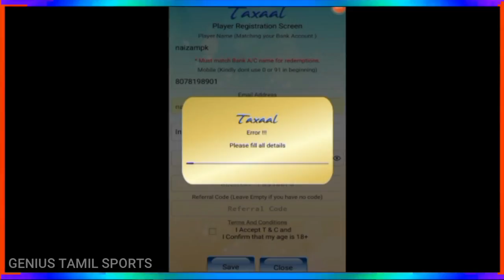🚨Damjanovic Signed for Chennaiyin FC | Better than Sipovic & Eli? | Analysis | GT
World's most awaited game TAXAAL is online. If you think  you are good at predictions then this game is  meant for you. Click on

OR

🚨Damjanovic Signed for Chennaiyin FC | Full Details | Classic Foreigner | GT

[Benefits of Joining-
_Instant ISL & Other Leagues Transfer news Updated and Discussed with your Group mates.
_Every Sunday Quiz(ISL,CFC,PL,all Leagues)
_100+Members-Active Discussion]

TQ_GT💙